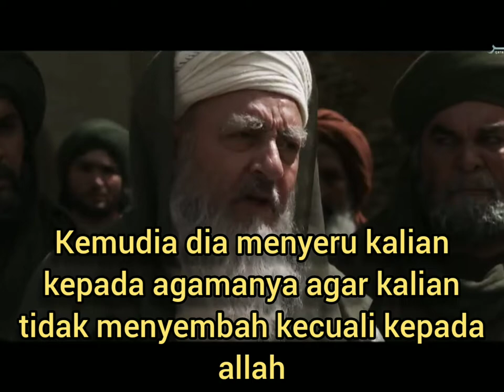Dukungan Abu thalib untuk dakwah nabi Muhammad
film omar bin khattab bahasa indonesia
film omar subtitle indonesia
film omar bin khattab subtitle indonesia episode 1-30
film omar sub indo
film omar mukhtar subtitle indonesia

film umar bin khattab full movie bahasa indonesia perang badar
vidio umar bin khattab masuk islam
vidio umar bin khattab
abu bakar as-siddiq
abu bakar assidiq
gus baha
vidio short Umar bin khattab
cerita rasulullah
tinta mahabbah terbaru
tinta mahabbah umar bin khattab
kanal masjid ,kiswah tv,ferry channel,MGA vidios,islam populer terbaru
islam populer terbaru 2022,islam populer kiamat,islam populer vidio baru
islam populer kiamat
taman surga.net ,taman surga.net terbaru